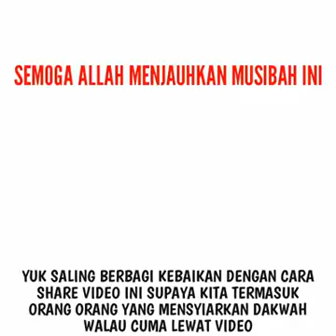KUNUT NAZILAH UNTUK COVI 19 MENETESKAN AIR MATA MEI 2020.SMG PENYAKIT CPT DI ANGKAT.DISUBCREB.